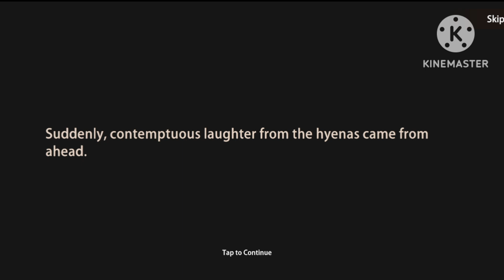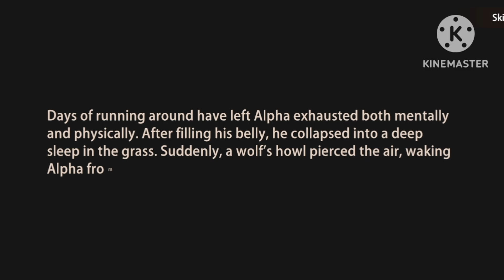WOLF TIGER Game| And Hunting videos Game| Animal is Very Angry | Super Wolf